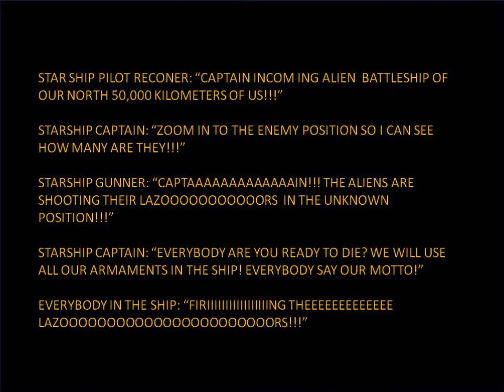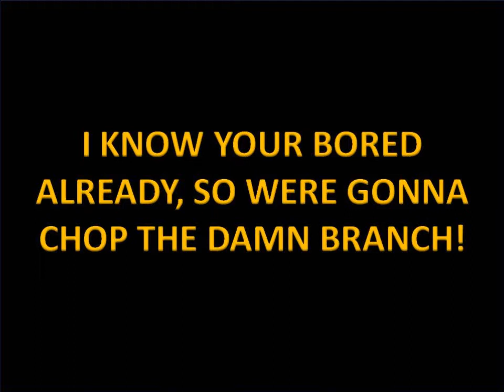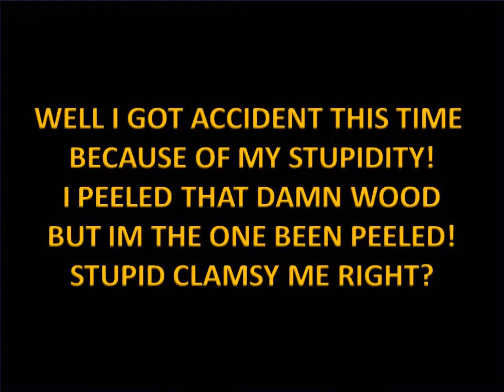Bolo machete 2014 part 1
- Last 3 weeks mother told me to cut a branch of a tree so I can make firewood and cook our food (Bangus or milk fish, my favorite food) in the dirty kitchen
- Cheap sword worth 300 pesos only made from truck spring steel
- I didn't resharpen it for 5 months
- I added a saw back using the triangular file
- I also add a thumb grip on it
- Pretty durable but need to oil up
- It's a right handed blade, design for real survival and has a maximum cutting power like an axe and sharp as a cutter and gives a nasty cut to those trees
- 1st chopping the handle got loosen because it's cheap, so the solution was the epoxy
- Slightly heavy but really good in combat just like the katana
- I cut a 50 cm of diameter tree with this
- When you cut a coconut with it, it release some kind of purple black fluid in the line of the blade (still controversial) maybe to add durability on it? Or maybe for coloration of the blade only
- This can be buyed in the Visayas regions in wet markets
- Next time I will show how the saw works in the wood
- Never play with the sword especially if you are a kid! Nevermind this is reality the kids will never listen
- More videos in my channel and your welcome to watch